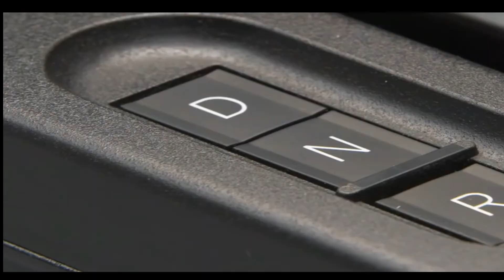PRESENTATION CITROEN AMI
CITROEN AMI BY ROLQUAD